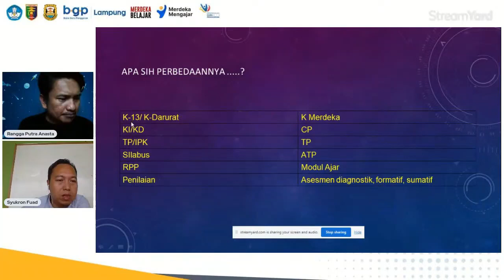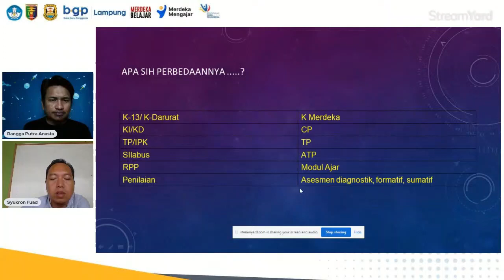Bedanya Kurikulum 2013 dan Kurikulum Merdeka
Apa sih bedanya kurikulum 2013 dan kurikulum merdeka, disini hanya dibahas sekilas, untuk lebih jelasnya nanti akan saya buat yang lebih spesifik termasuk jumlah jam nya